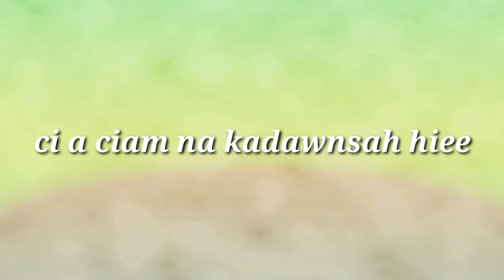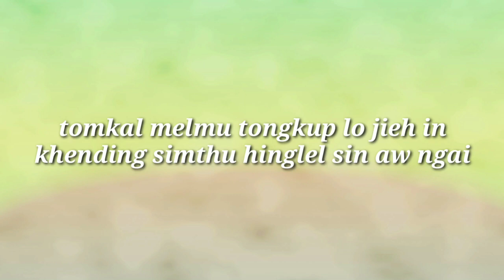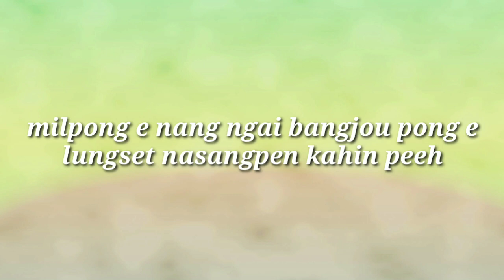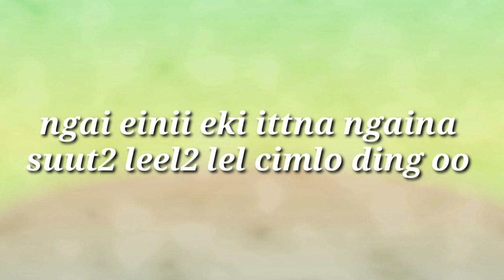Nangtoh khensang in || Lawrence ft Hatboi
Let's listen a slow and romantic song.

N turn on the bell icon.

I'll be back with another videos next week.. Stay safe..